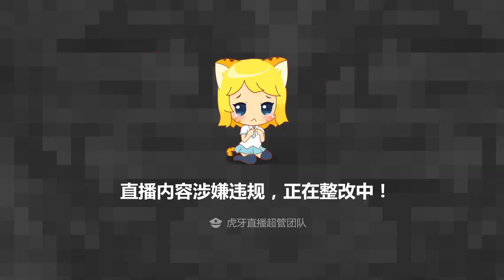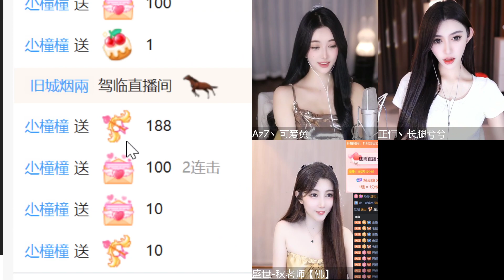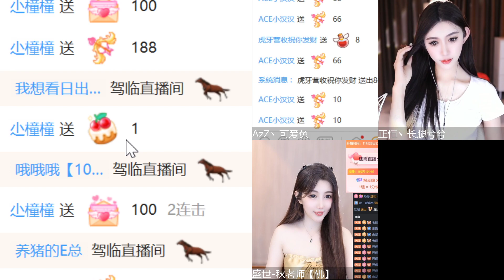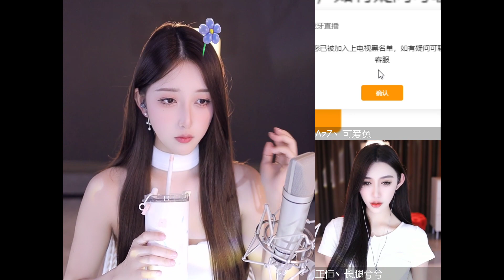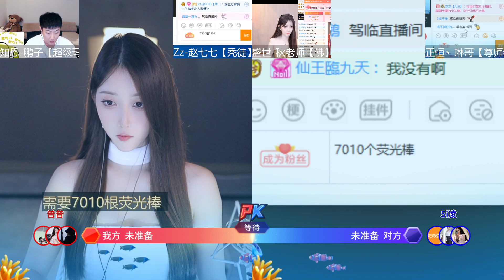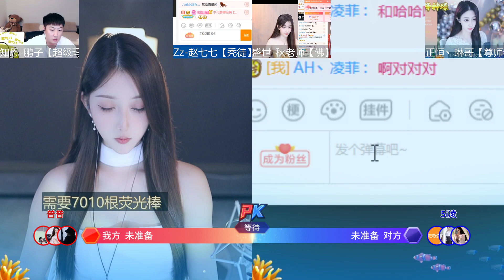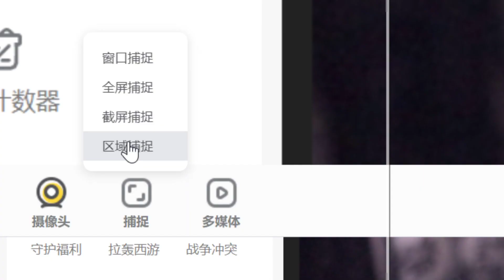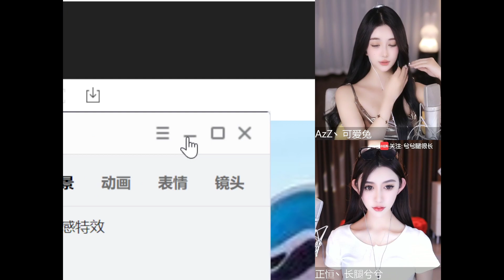虎牙huya 正恒YJ林软软 20231126